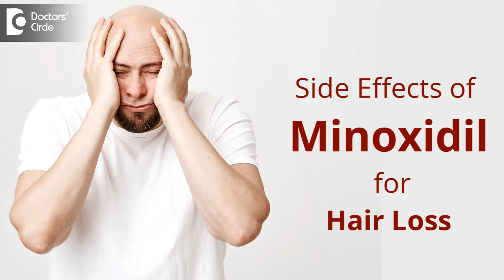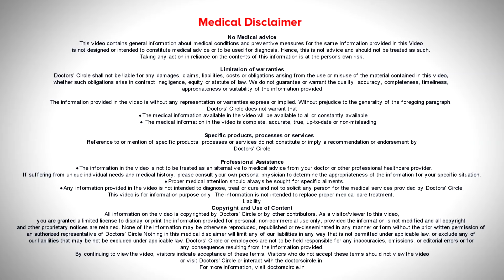Side effects of Minoxidil for Hair Loss | TIPS to Deal This - Dr. Deepak P Devakar | Doctors' Circle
Dr. Deepak P Devakar | Appointment booking number: 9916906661
Consultant Dermatologist and Cosmetologist | Dermasculpt Hair Transplant and Skin Clinic,Bengaluru
The side effects are Minoxidil are common, less common and rare. The common ones are dryness and frizziness of hair this is because of the  alcohol base in Minoxidil and gives a  rough and dull appearance.  So this can be  managed  by applying conditioners on the hair and taking care of the  hair. Minoxidil  can cause shedding of  hair in the first 2 to 3  weeks, that is minimal shedding, itching of the  scalp and it can be mild or severe. It is less common side effect,  some people get itching  after  1  to 2  seconds. Some may get  itching ad get worse. If it  continues you have to consult a  doctor. The rare  side effects are allergy to Minoxidil solution itself  can cause  allergy. If it is Minoxidil related allergy, you can never use Minoxidil. There can be swelling of  face, head and  oozing. If it is because of  the base of  solution, you can  change the base of the solution. Foam based and  gel based Minoxidil do not  have alcohol and  the irritation is lesser. Such cases you can try foam based solution there are rare side effects you can get  fainting, palpitation and if so consult doctor, please check content on the box, Minoxidil withFinasteride  and there can be other  side effects, this is reversible. Women it is not advisable to use this combination. Plain Minoxidil is  safe to use.